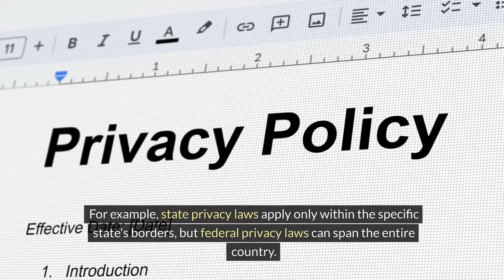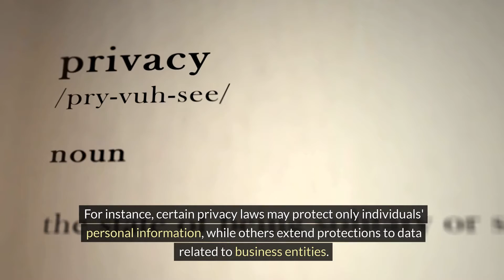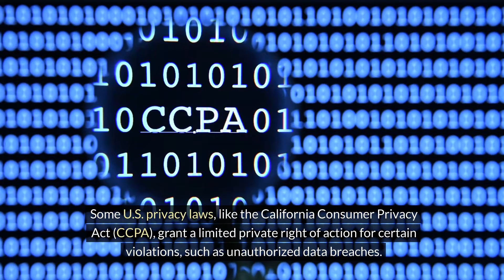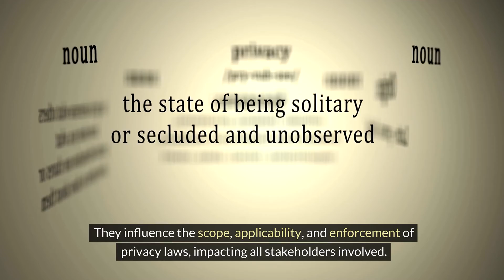Introduction to the U.S. Privacy Environment CIPP/US 🇺🇸🔒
Dive into the essentials of the U.S. privacy environment with our comprehensive guide on CIPP/US topic. This video is your key resource for understanding government access, privacy laws, and acts in the United States. Whether you're preparing for the CIPP/US exam or just looking to broaden your knowledge on privacy practices, we've got you covered. Explore detailed explanations and expert insights to enhance your understanding of privacy regulations and prepare effectively for your CIPP/US certification.